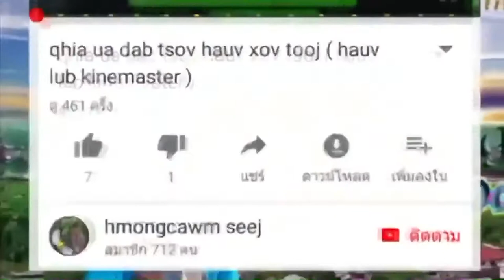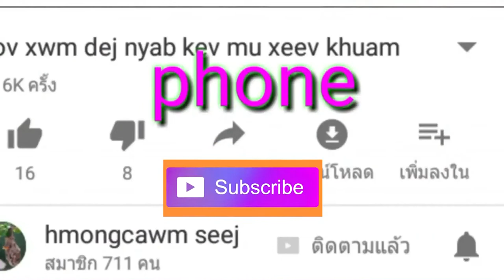saib hlua nkauj hmoob toj siab cog liaj